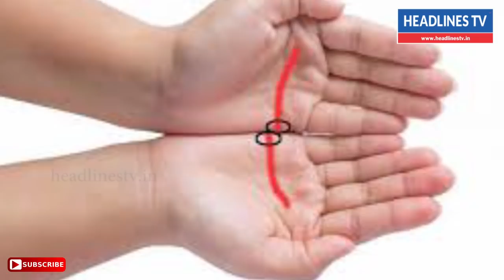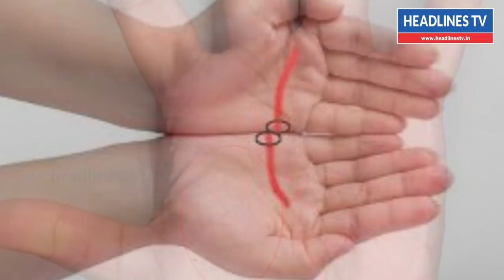உங்க உள்ளங்கையில் வடிவிலான ரேகை இருக்க | News Today Tamil Live | Today Trending